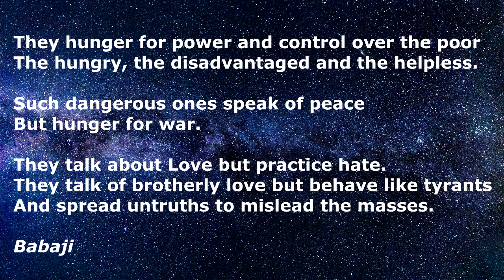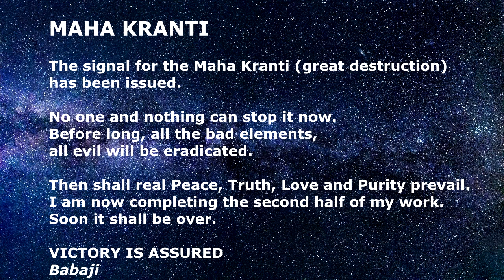ABOUT CREATIVITY, REBIRTH, BABAJI AND POETIC PHOTOGRAPHY WITH CLAUDE CHARLEBOIS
TALKS WITH SUZANA IS A SERIES OF VIDEOS MEANT TO EXPLORE AND TAP INTO VARIOUS SKILLS, UNDERSTANDINGS AND POSSIBILITIES THAT ARE LATENT IN THE HUMAN NATURE.

IF YOU HAVE A MESSAGE TO DELIVER AND WANT TO HAVE AN INTERVIEW CONTACT
SUZANA PANASIAN at

CLAUDE CHARLEBOIS is a poetic photographer, a yogi and a rebirther. He can be found on Instagram as 'claudephotopro' or on FB
Also, here is the link to the website that Claude mentions about in the interview regarding his mentor who inspired his work